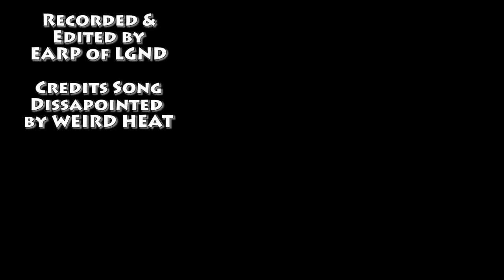LGND Plays Red Dead Redemption (Part 4)